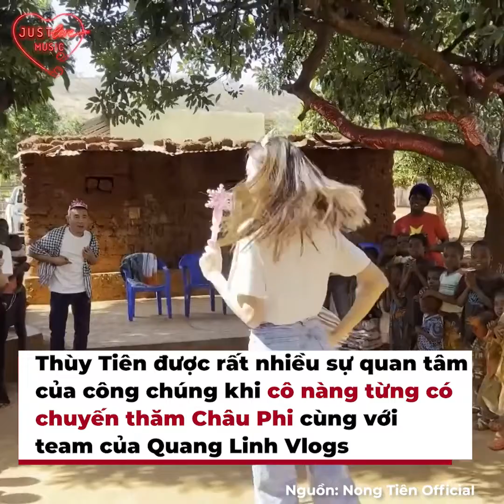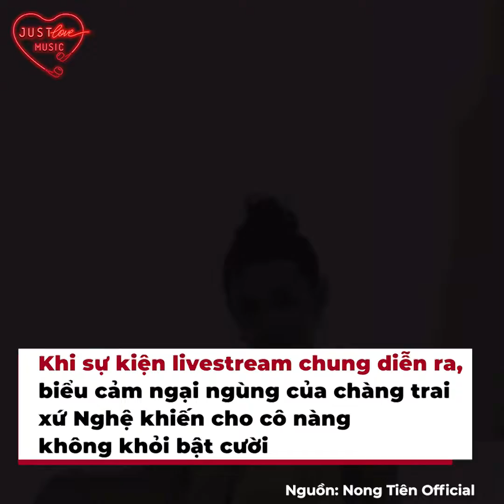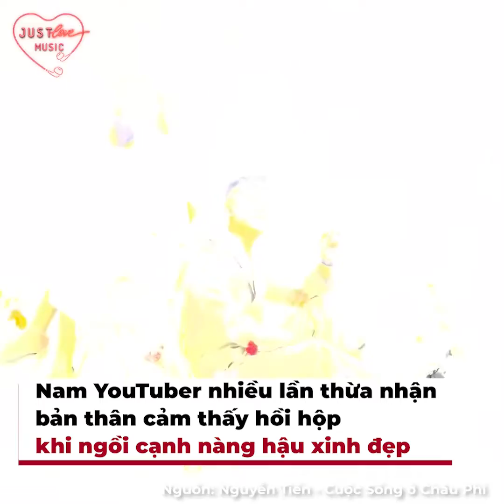Thùy Tiên kể về nụ hôn đầu năm 17 tuổi, bật mí màn cầu hôn trong mơ | Trạm Tin Sao